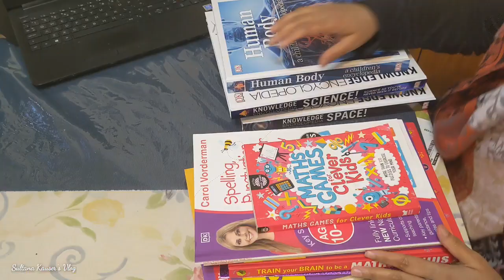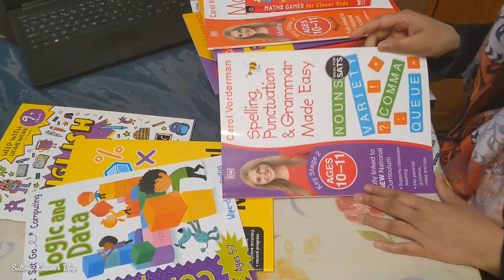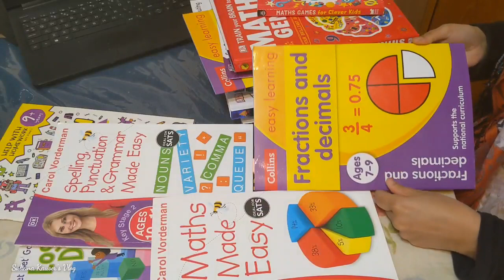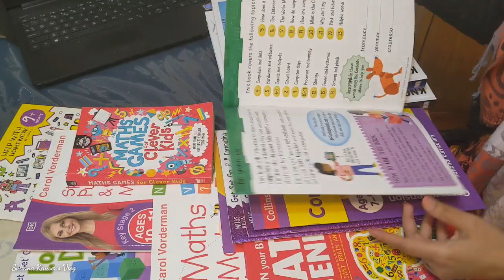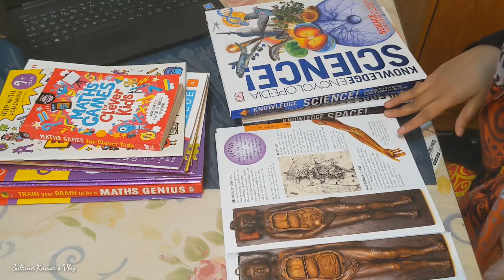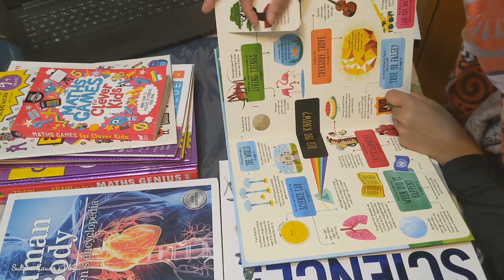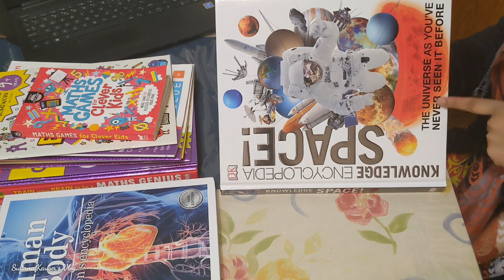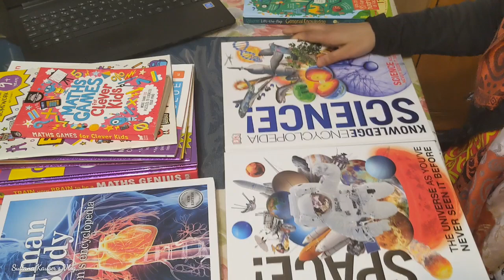⭐⭐জ্ঞানের পরিধি কিভাবে বাড়াতে পারি ll online shopping Amazon ll Bangladeshi vlogger ll Daily Vlog⭐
Bangladeshi vlogger
Bangladesh Mum UK
Family Vlogger
Daily life style share Vlog
Bangla Vlog
UK Vlog
England Vlog
UK , Manchester

Today I am sharing another video in the Vlog.

I hope everyone is liked this post 😊

জ্ঞানের কোন শেষ নেই,যেকোনো বয়সেই যেকোনো পরিস্থিতিতে প্রতিনিয়ত আমরা শিখছি জ্ঞান অর্জন করছি।
বর্তমান বিশ্বের সাথে তাল মিলাতে  হলে,স্কুলের পড়াশোনার পাশাপাশি বাহ্যিক বিষয়গুলো সম্পর্কে আমাদেরকে জ্ঞান অর্জন করতে হবে।
বিভিন্ন ধরনের বই হতে পারে তার একমাত্র মাধ্যম।